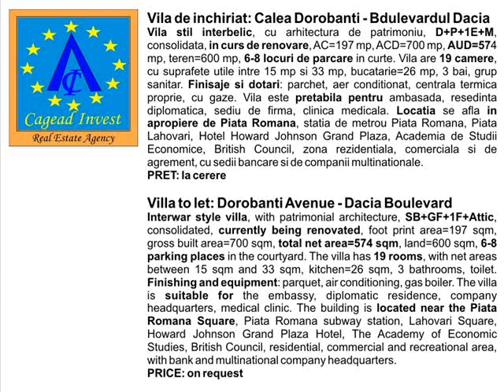Vila de inchiriat: Calea Dorobanti - Bdulevardul Dacia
Vila stil interbelic, cu arhitectura de patrimoniu, D+P+1E+M, consolidata, in curs de renovare, AC=197 mp, ACD=700 mp, AUD=574 mp, teren=600 mp, 6-8 locuri de parcare in curte. Vila are 19 camere, cu suprafete utile intre 15 mp si 33 mp, bucatarie=26 mp, 3 bai, grup sanitar. Finisaje si dotari: parchet, aer conditionat, centrala termica proprie, cu gaze. Vila este pretabila pentru ambasada, resedinta diplomatica, sediu de firma, clinica medicala. Locatia se afla in apropiere de Piata Romana, statia de metrou Piata Romana, Piata Lahovari, Hotel Howard Johnson Grand Plaza, Academia de Studii Economice, British Council, zona rezidentiala, comerciala si de agrement, cu sedii bancare si de companii multinationale.

Villa to let: Dorobanti Avenue - Dacia Boulevard
Interwar style villa, with patrimonial architecture, SB+GF+1F+Attic, consolidated, currently being renovated, foot print area=197 sqm, gross built area=700 sqm, total net area=574 sqm, land=600 sqm, 6-8 parking places in the courtyard. The villa has 19 rooms, with net areas between 15 sqm and 33 sqm, kitchen=26 sqm, 3 bathrooms, toilet. Finishing and equipment: parquet, air conditioning, gas boiler. The villa is suitable for the embassy, diplomatic residence, company headquarters, medical clinic. The building is located near the Piata Romana Square, Piata Romana subway station, Lahovari Square, Howard Johnson Grand Plaza Hotel, The Academy of Economic Studies, British Council, residential, commercial and recreational area, with bank and multinational company headquarters.